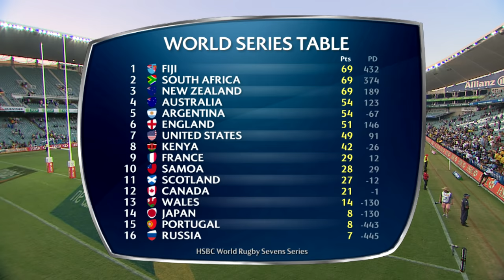New Zealand STUN Australia at Sydney 7s - Highlights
New Zealand win the Sydney sevens with a stunning last gasp try!

Follow World Rugby on social media:Official Website! to our YouTube Channel For More Great Videos us on Twitter us on Facebook us on Instagram